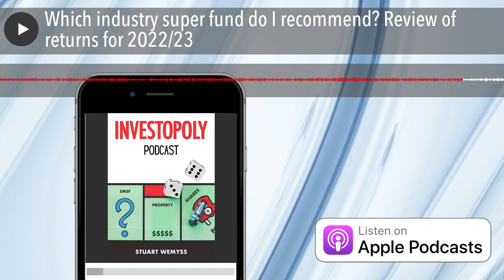Which industry super fund do I recommend? Review of returns for 2022/23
Do you ever ponder the enigma of superannuation returns and how they're impacted by elements such as increasing interest rates and shifting work dynamics? We promise you an enlightening exploration that would shed light on these queries. We chat about the performance of different industry funds during the 2022-23 financial year, despite the tumultuous times, and how they managed to finish above average. We pull back the curtain on the top 8 industry funds, pinpointing the factors that have influenced their performance, particularly the thorny issue of unlisted asset valuation.

Intrigued about where you should be investing your money if you're a long-term player with a high-risk appetite? We tackle this head-on, highlighting the importance of share markets. We also take a critical look at the fees charged by industry super funds in comparison to client portfolios, offering insights on the potential advantages of making a switch. And as a cherry on top, we present a compelling reason why UniSuper may just be the best industry super fund for you.